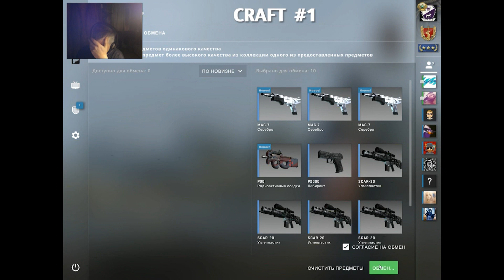CS:GO Trade up 2-x : M4A4 | Radiation Hazard (Minimal Wear, rare float). 10% chance...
Две попытки скрафтить M4A4 Радиационная опасность (Немного Поношенный) с шансом 10%. Получится?...